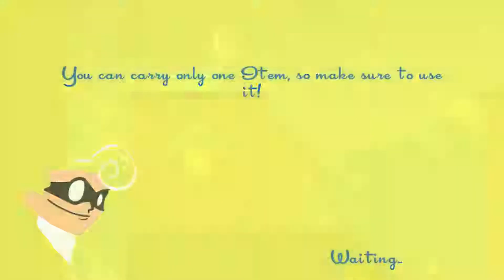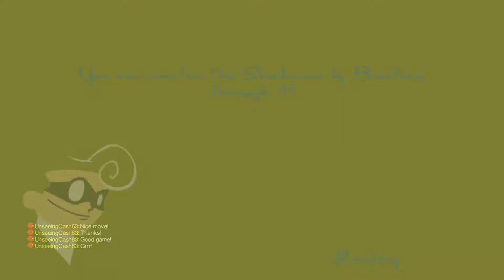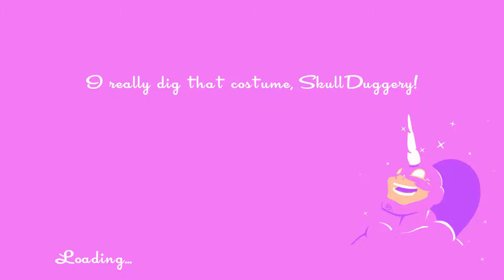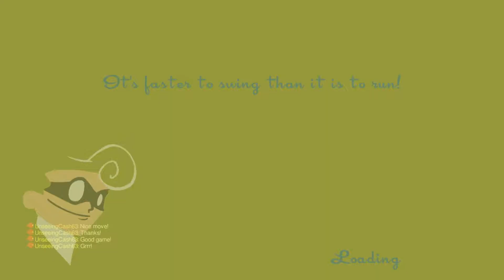Speedrunners | The Yellow Baron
With Theron dominating the tracks, and Michael not far behind, Samy  attempts to learn the game's mechanics as the three go head-to-head in this one-off episode of Speedrunners.